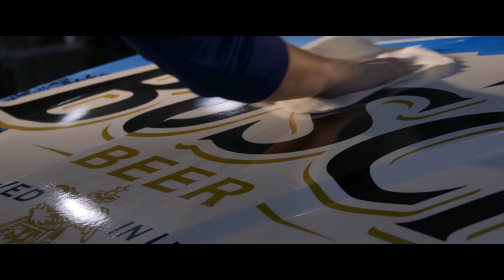Ford Teams Hit The Road For Daytona Speedweeks | NASCAR | Ford Performance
Today is the day hauler drivers representing all of Ford Performance’s Monster Energy NASCAR Cup Series teams hit the road and head to Daytona for this weekend’s Clash at Daytona and Daytona 500 qualifying.

About NASCAR:
Catch all the exciting action as Ford drivers battle it out for the championship in the NASCAR Sprint Cup Series, XFINITY Series and Camping World Trucks Series. Watch behind the scenes clips and race overviews with Ford Performance.